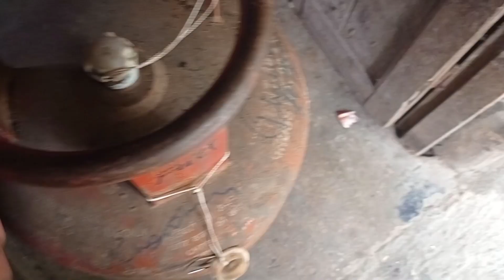first time eto kach theke dekhlam eta !! || Korbanir mangser Biriyani banalam 😋❤️bengalidailyvlog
first time eto kach thake dekhlam eta !! || Kurbanir mangser Biriyani banalam 😋❤️Bengali_New_Vlog bengalidailyvlog Simple_Beef_Biriyani_Recipe Tree_cutting Wood_cutter #